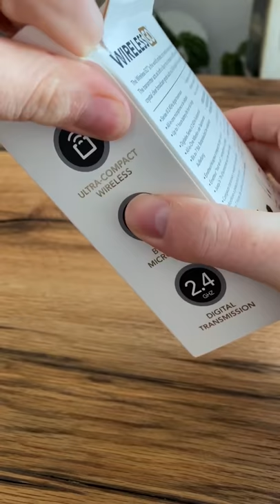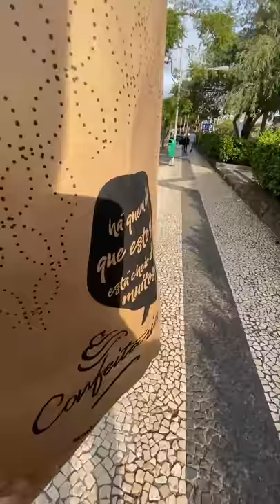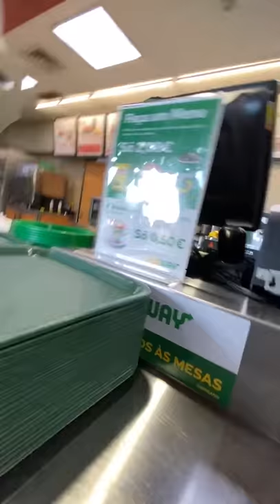Unge trifft zufällig Streamerin - Vlog 10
hochformat daily vlogs, am besten mit dem Smartphone im hochformat genießen!